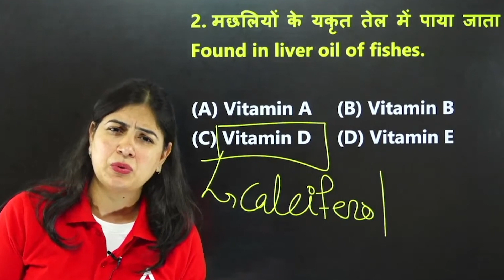रिश्तों की कीमत तुम क्या समझोगे रमेश बाबू | Arti Chaudhary mam science Ssc Adda247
best science class
ssc gd science class
ssc gd science syllabus
ssc gd constbale science
barc work assistant science
ssc gd science previous year question paper
science for ssc gd
arti mam science
group d science practice set
ssc adda247
adda247
arti choudhary mam
ssc adda247 arti mam
adda247 arti chaudhary
arti choudhary mam fun
arti mam today live class
arti mam today live
arti mam new video
arti mam biology
arti choudhary science
ssc cgl
bssc cgl syllabus
ssc cgl arti mam
arti mam insta reels
arti mam instagram I'd
arti mam funny video
divya tripathi class
divya tripathi
divya tripathi unacademy
arti mam unaccadmy
divya tripathi mam
divya tripathi live
arti mam life
khan sir unacademy
khan sir live
divya tripathi reels
divya tripathi funny video
arti choudhary hot video
divya tripathi hot video
arti mam today
arti mam general knowledge
general knowledge
arti choudhary vlog
arti choudhary blogs
barc recruitment
barc
barc work assistant salary
barc recruitment 2022 apply online
SSC CHSL 2022 ARTI MAM
SSC GD 2022 ARTI MAM
SSC CPO SI/Steno arti mam
RRB TTE Syllabus & Exam pattern
RRB ALP 2022 ARTI MAM
funny videos
funny moments
arti choudhary funny video
full Funny
arti mam comedy video
entertainment video
arti mam entertainment video